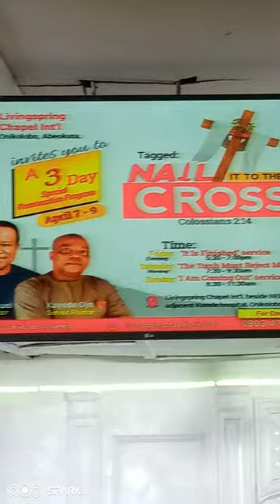short praise........God is good